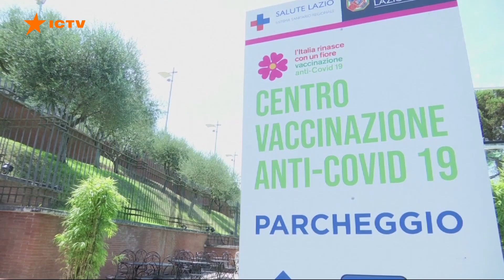У новий навчальний рік із Covid-паспортом: в Італії вчителі та студенти повинні довести імунізацію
Міністр охорони здоров’я Італії Роберто Сперанца оголосив, що на початку нового навчального року викладачі університетів, студенти та вчителі повинні надати докази вакцинації, тестування або одужання після Covid-19.

Якщо вчителі не нададуть доказів, їх через п’ять днів усунуть від роботи.